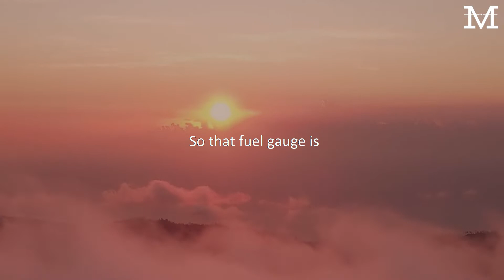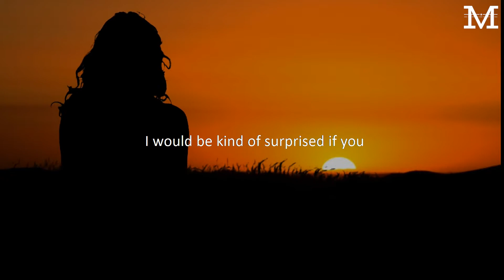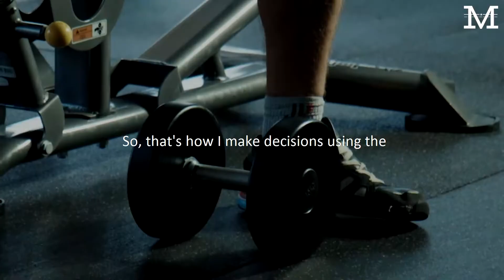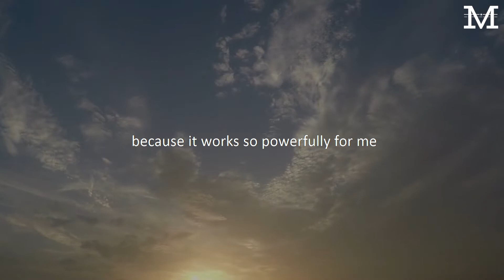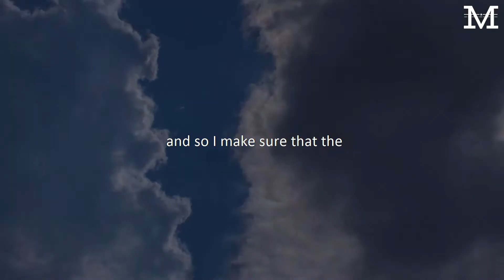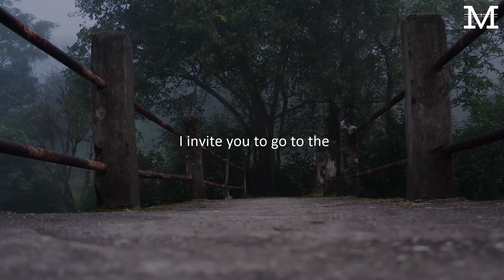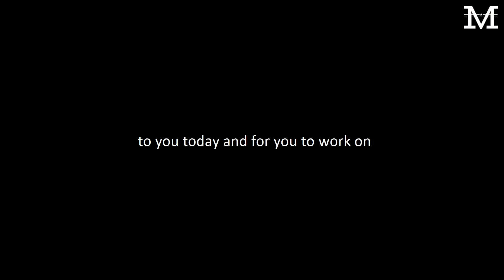This is how You can trick Yourself to Doing Anything!! Everything will change in your life!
This video shows how You can trick Yourself into Doing Anything!! Everything will change in your life, We will learn about the different routine exercises and scientifically proven methods to reprogram your mind and trick your subconscious into doing everything that you must do in order to live up to your full potential.
⭐SPEAKER: Mel Robbins
Here at Motivation Ampire, We aim at creating content that changes lives and educates people, the wisdom and the timeless knowledge that has been acquired by great personalities of all times.

We try to unfold the great secrets of the universe that have been open to all but used by none. Motivation Ampire is an initiative to bring out the significance of learning life and self-awareness. We work hard to provide content that exudes personal development and enlightenment
Peace!